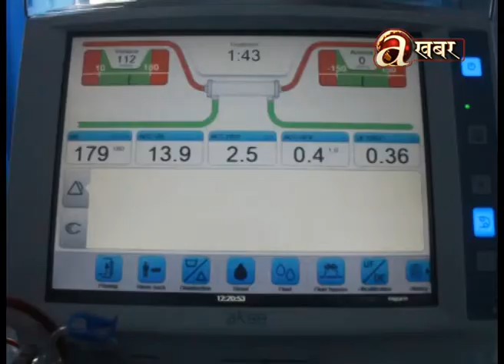Sambodhan Bishesh - (Mid Nepal) 06.09.'17